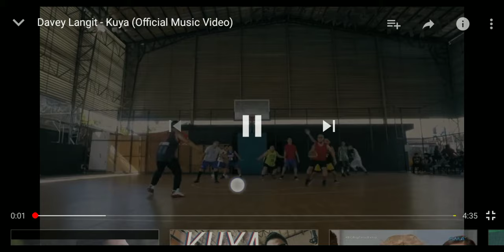Jane De Leon (kuya) Official music video.